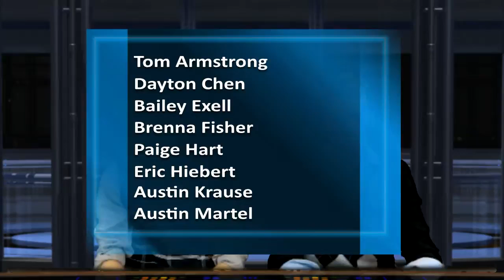FaceyTV - April 26 2013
Its April 26th on FaceyTV ep.31